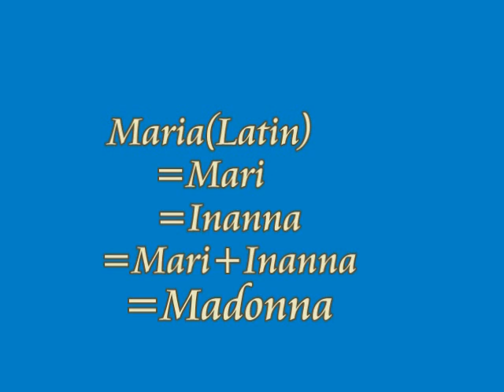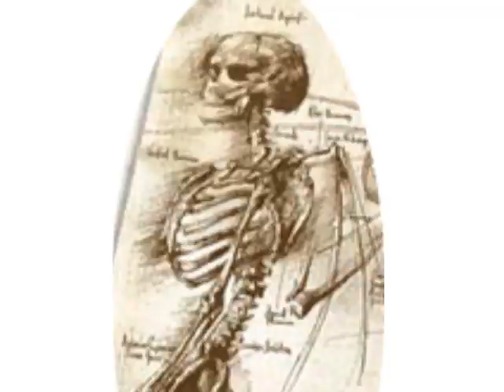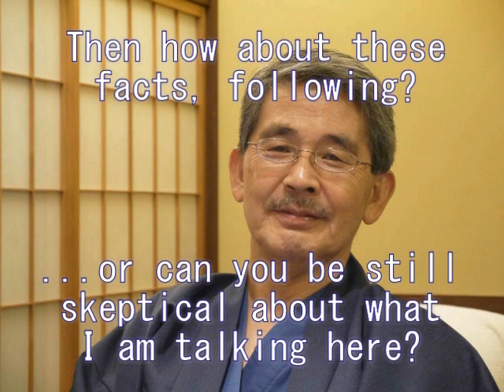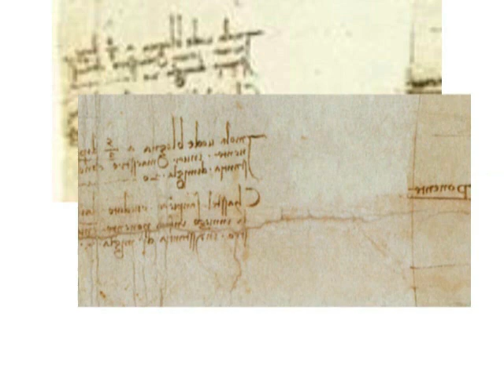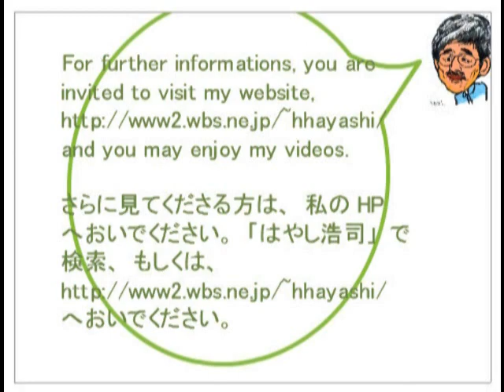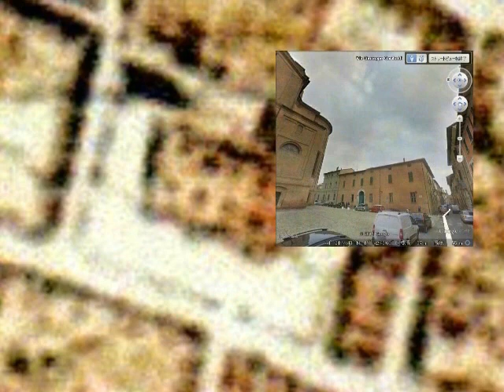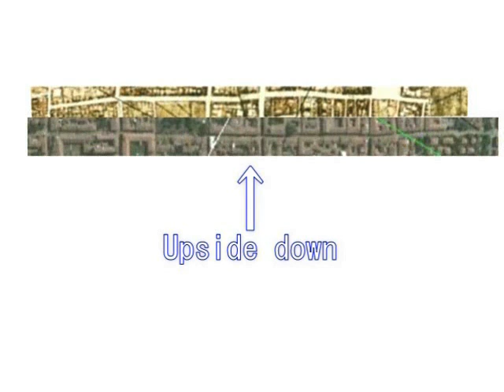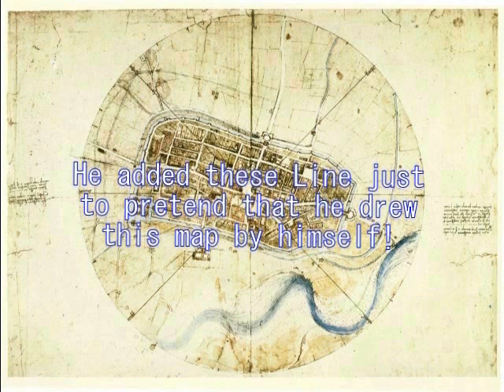1098(1097R改)エイリアンに助けられたダビンチ・証拠と証明（チルチェーオ山の謎）Da Vinci, assisted by Aliens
１０９８（１０９７改＋追記）
Da Vonci, who was assisted by Aliens. Its Evidence and Proof+Homeland of Madonna（エイリアンに助けられていたダビンチ、その証拠と証明＋マドンナの故郷）
Da Vinci could fly in the air. Where is Mt. Moses?  This is why Da Vinci could draw Mt. Moses in his painting. And here in this clip I show you Kaaba shows the direction to Mt. Sinai.　And Leonardo da Vinci knew Mount Moses.
ダビンチは空を飛ぶことができた。だからダビンチは、「岩窟の聖母子」の絵の中に、モーゼ山を描くことができた。またシナイ山はどこか？　カーバ神殿はモーゼ山を示していた。またダビンチは、モーゼ山を知っていた。それについても考えてみます。
The Mountain where Moses live.（モーゼが住む山）
旧約聖書を信仰のための書物として読むのではなく、古代の謎を解く鍵がそこに隠されていないか。そんな視点で旧約聖書を読むことも、ときに、必要ではないでしょうか。
みなさん、いつも応援してくれて、ありがとう！

アイデア、セオリーの無断、転用、転載、盗用、流用は、禁止です。
２０１４年１０月０７日現在、どなたにも許可していません。
No one has been allowed to use my ideas in this video without my permission and names.

Hiroshi Hayashi
Oct.09th, 2014